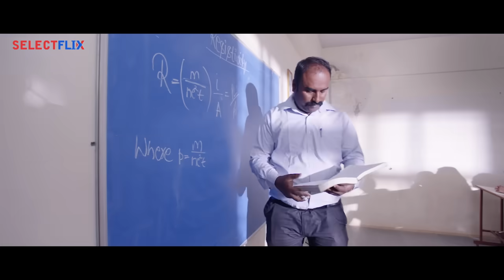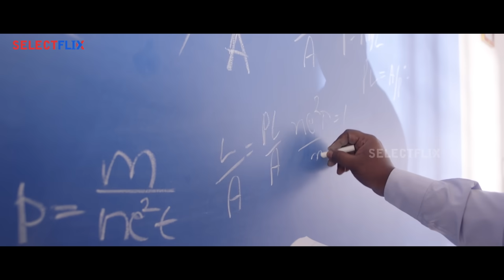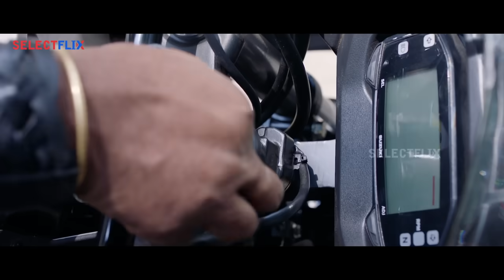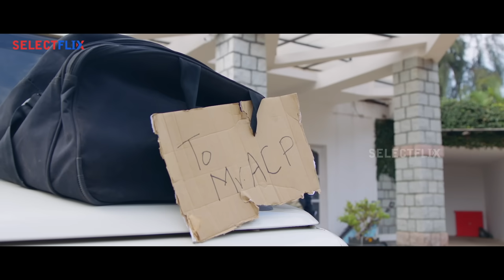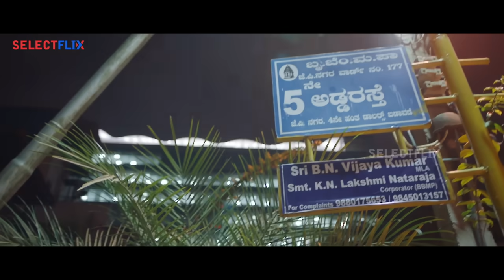Siliconn City Movie | Vajra | Hindi Dubbed Superhit South Action Movie | Suraj Gowda, Kavya Shetty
Sanjay is under the illusion that he is leading the perfect life. However, he is shocked to realise that his younger brother, Karthik, is involved in illegal activities, which changes everything.
Directed by: Murali Gurappa
Writing Credits: Murali Gurappa, Suman Jadugar
Cast: Chikkanna, Babajaan Devaraya, Suraj Gowda, Srinagar Kitty, Ekta Rathod, Kavya Shetty, Girish Shivanna, Tulasi, Kaddi Vishwa
Produced by: Murali Gurappa, Ravi M, Vijay Savanur, Manjula Somashekar
Cinematography by: Srinivas Ramaiah
Second Unit Director: Suman Jadugar
Associate Director: S. Pranav Padmanabhan
Sound Department: Prathap, Vijay Kumar V.
Music Department: Anik Sharma
Country: India
Language: Hindi